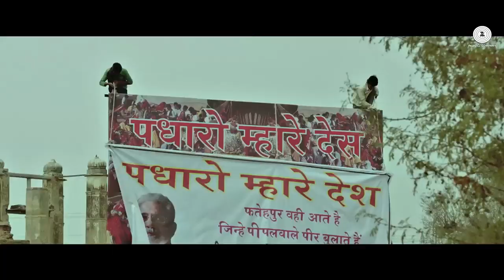Maula Pal Mein Palat De Baazi - Official Video | ZED Plus | Sukhwinder Singh | Adil Hussain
Presenting the official video Maula Pal Mein Palat De Baazi from Zed Plus composed by Sukhwinder Singh and sung by Sukhwinder Singh.

Song: Maula Pal Mein Palat De Baazi
Singer: Sukhwinder Singh
Lyricist: Manoj Muntashir
Composer: Sukhwinder Singh & Nayab

Zed Plus is story is set in contemporary India in a small town of Rajasthan. A coalition Government, troubled by corruption and communalism, is on the verge of collapsing due to in fights of the coalition partners. All the ministers are making efforts to save the government.

STARCAST
Adil Hussain, Mona Singh, Mukesh Tiwari, Sanjay Mishra, Kulbhushan Kharbanda, Rahul Singh, Shivani Tanksale, K K Raina, Ekavali Khanna & Anil Rastogi

LYRICIST
Manoj Muntashir

MUSIC DIRECTOR
Sukhwinder Singh & Nayab

PRODUCER
Mukund Purohit & Mandira Kashyap

DIRECTOR
Dr. Chandraprakash Dwivedi

PRESENTED BY
Niyati and Akshay M Shah

BANNER
Mukund Purohit Production Pvt. Ltd & Wisdomtree Productions Pvt. Ltd